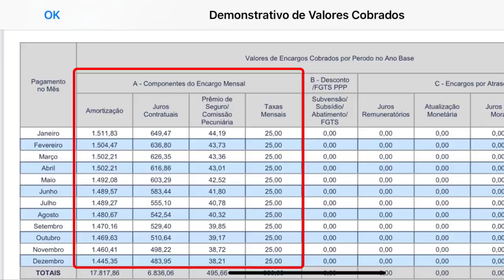Financiamento Imobiliário - Como QUITEI o meu financiamento - Fiz em 10 paguei em 6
É uma grande realização. Estamos muito felizes. Em busca da liberdade financeira.